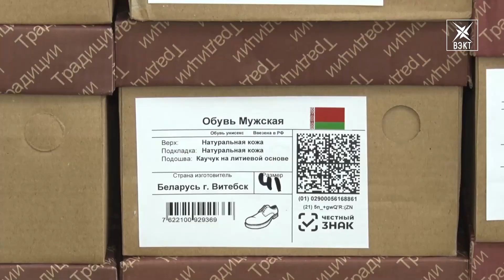Выставка белорусской обуви открыта в ТЦ Атриум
Специальное предложение для воскресенцев – из Белоруссии в микрорайон Новлянский заехала выставка обуви от производителя. Здесь огромный выбор моделей из натуральной кожи для проблемных ног, представленная белорусскими производителями.